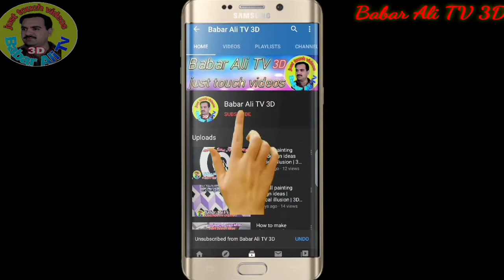Best 3D wallpaper For Walls | 3D wall painting images 2020 | optical illusion | interior design